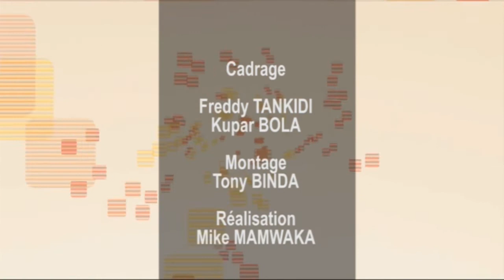Dr Noel Tshiani M. contre pension mensuelle de $ 670.000 pour joseph kabila et propose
Dr Noel Tshiani M. contre pension mensuelle de $ 670.000 pour Joseph Kabila et propose la revision de la loi sur les anciens chefs d'Etat